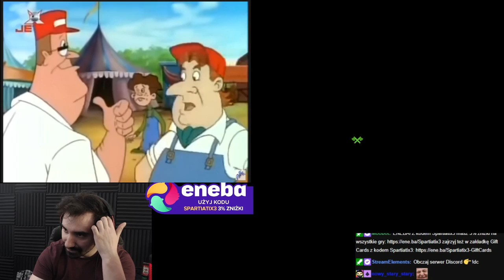GRAM W TIMBERMANA A W TLE OGLĄDAM ŚWIAT WEDŁUG LUDWICZKA DLA UKOJENIA NERWÓW